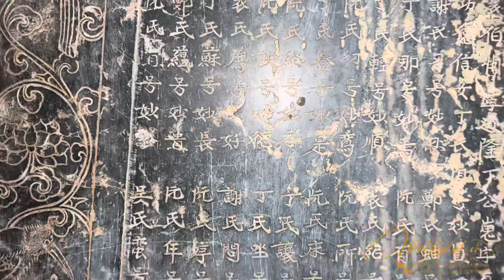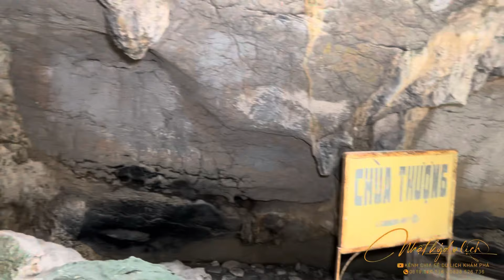Chùa Bích Động - Ninh Bình 2023 | Chiêm Ngưỡng Vẻ Đẹp Non Nước Hữu Tình Của Nam Thiên Đệ Nhị Động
Chùa Bích Động là một ngôi chùa cổ được xây dựng trên dãy núi đá vôi Trường Yên thuộc xã Ninh Hải, huyện Hoa Lư tỉnh Ninh Bình. Đây là một di tích lịch sử văn hóa thuộc Quần thể danh thắng Tràng An Tam Cốc - Bích Động đã được xếp hạng di tích quốc gia đặc biệt và UNESCO công nhận là di sản thế giới. Chùa Bích Động nguyên có tên "Bạch Ngọc Thạch Sơn Đồng"- nghĩa là ngôi chùa bằng đá đẹp và trong trắng như ngọc ở chốn thâm sơn cùng cốc.
Chùa Bích Động là một kiểu chùa trong hang động rất phổ biến ở Ninh Bình,Bích Động có nghĩa là động xanh, là một trong những thắng cảnh nổi tiếng được mệnh danh là "Nam Thiên đệ nhị động", có nghĩa là động đẹp thứ nhì của trời Nam.